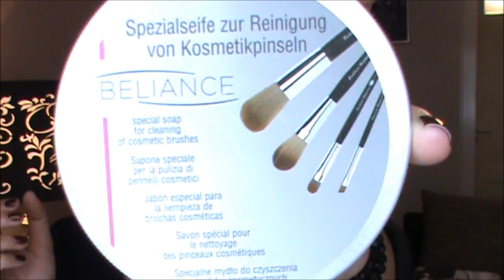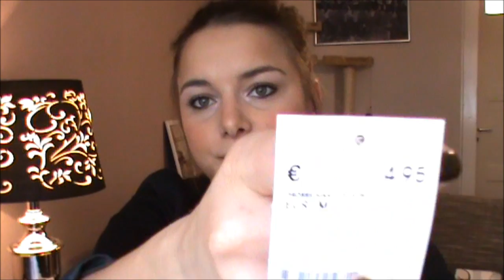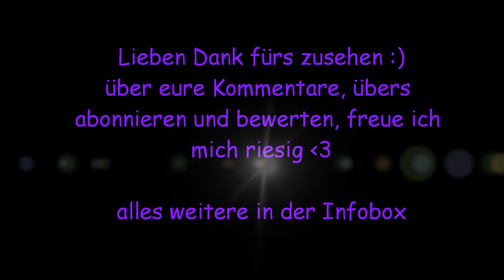Hauli Haul ♥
ich glaub zur Shoppingtour muss ich nichts großartig sagen ;) wünsche euch viel Spass :) bitte schreibt mir eure Videowünsche/vorschläge mit in eure Kommis♥

Kussi
eure Jule

Ich trage:
Blazer: H&M
graues Shirt: New Yorker

auf den Nägeln:
YSL No.36
Essence 01 waking up in Vegas